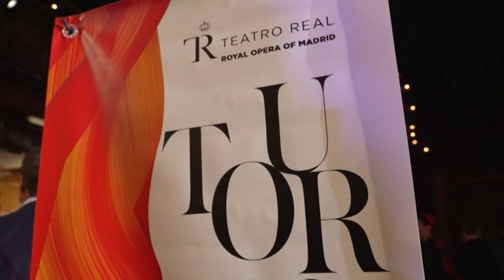Ayuso presenta a Madrid como capital del Flamenco en Nueva York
La presidenta de la Comunidad de Madrid, Isabel Díaz Ayuso, asistió el pasado domingo al espectáculo 'Authentic Flamenco' en la Fundación Ángel Orensanz de Nueva York, donde destacó el papel fundamental que desempeña la región como "la capital mundial de este arte profundamente arraigado en la tradición española y reconocido como Patrimonio Cultural Inmaterial de la Humanidad por la Unesco".